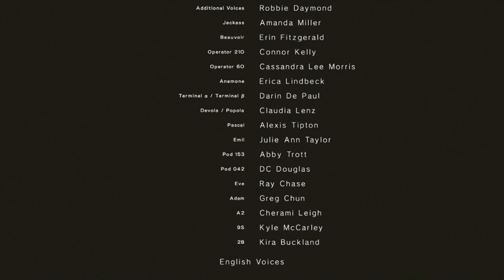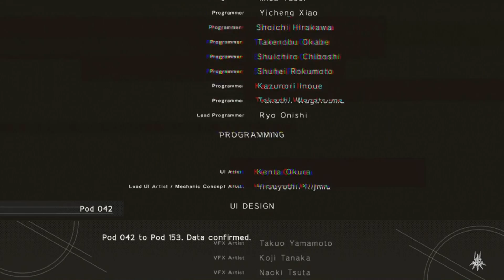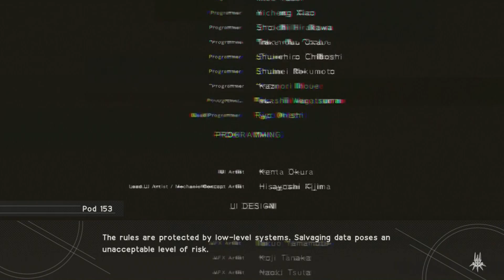NieR Automata - Ending E (the End of YoRHa)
You will obtain this ending after you have used both 9'S and A2 in the final battle. After you've used both of them you will be able to go further in the credits and obtain this ending.